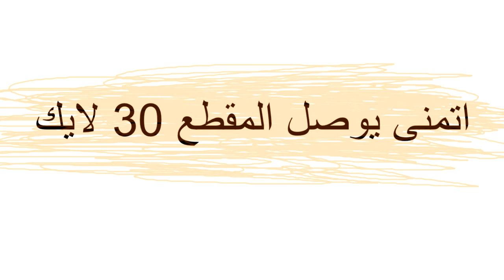ردة فعلي على اقوى لقطات ببجي ضحك | PUBG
هذي اجمل لقطات شفتها في ببجي اتمنى انها ماتكون قديمه عليكم وينال  المقطع على اعجابكم . . اكتبلي فالكومنت اي لقطه عجبتك اكثر ؟؟

شكرا على تعمكم وتحفيزكم يسعدلي هالوجيه الطيبة .
▼▼▼▼▼ اذا تريد تدعمني ▼▼▼▼▼
لا تنسى تفعل الجرس 🔔 ونشر رابط المقطع

تابعني على تويتش ابث فيه كل ويكند لعب مع المشتركين

خزعبلاتي المعتادة بالاسفل .. انا اخلي المسؤولية من الى يقراها :

حرب السيت أب,عنتر سكواد,
فورت نايت مضحك,العاب حرب,
مودرن كومبات